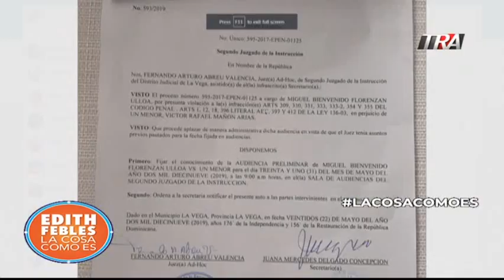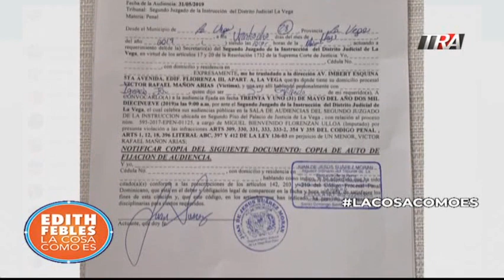Edith Febles | LaCosaComoEs | Bloque 4 28/05/19